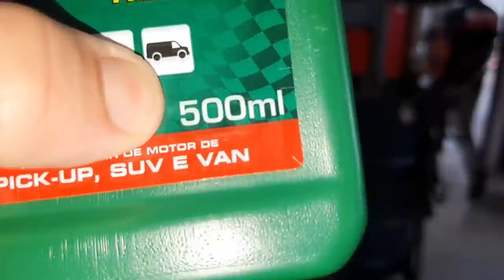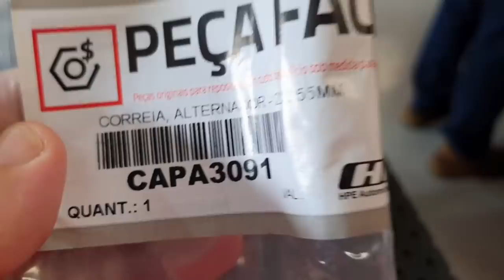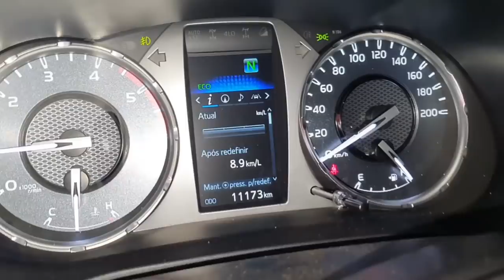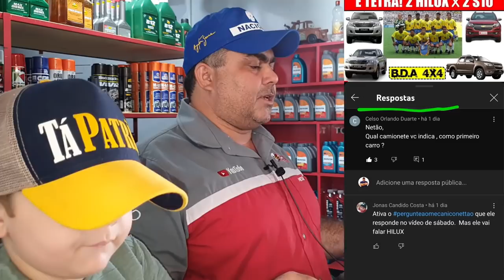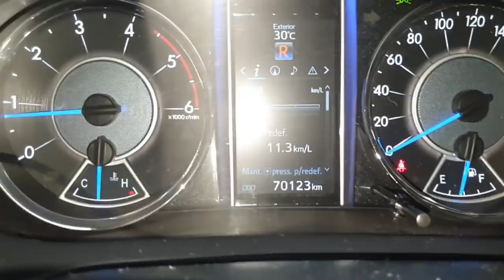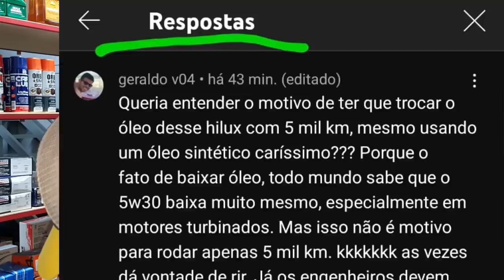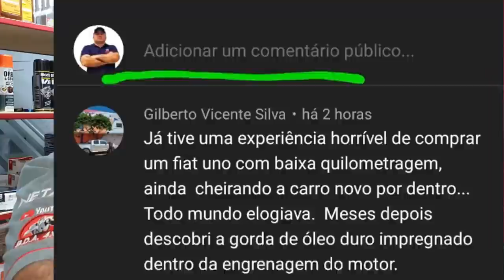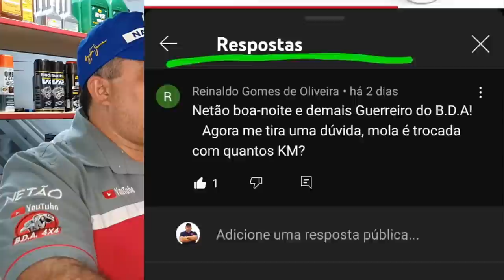EP. 752// Mitsubishi TRITON & Toyota HILUX Troca de ÓLEO - IMPERDÍVEL O PERGUNTE AO MECÂNICO NETÃO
Inimigas Eternas: Triton x Hilux!
Mas este é só um vídeo em conjunto!
Participação especial da Hilux Incrivelmente Cinza 2022!
O Pergunte ao Mecânico NETTÃO está sensacional!

"embreagem s10"
"melhor mecânica"
"mecânica chevrolet"
"melhor marca óleo s10 5w30"
"como balancear"
"review s10"
"sw4 s10"
"militec funciona"
"serviços toyota"
"oficina toyota"
"o que é hilux garbosa"
"mecânica toyota"
"manutenção toyota"
"restauração hilux"
"hilux antiga"
"diesel 4x4"
"como montar motor diesel"
"diesel 4x4"
"embreagem s10"
"melhor mecânica"